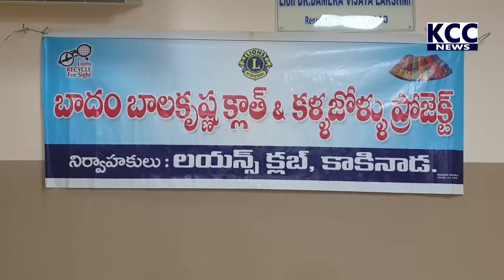BADAM BALA KRISHNA EYE GLASSES || 31-03-2022 KCC NEWS